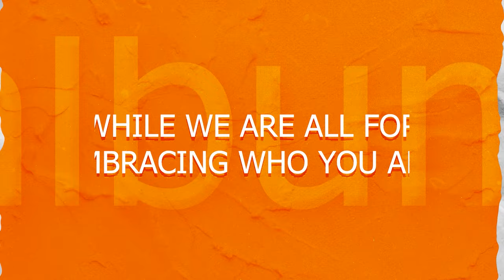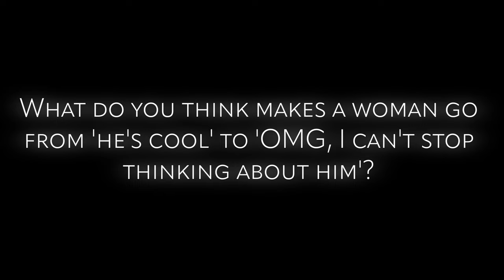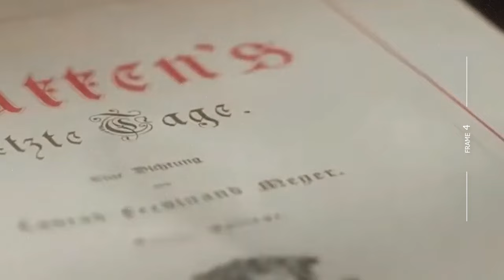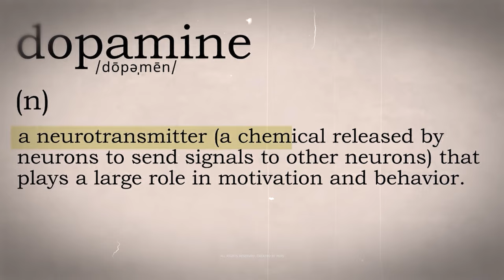How to become the Man that women OBSESS over - You're Her Obvious Choice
Master the art of genuine attraction with our no-nonsense guide to becoming the man she can't help but notice. We're breaking down the essentials—from nailing that first impression to building a lasting allure with confidence, style, and smart emotional play. Forget the pickup tactics; it's about amplifying your unique appeal and mastering the balance of give-and-take. Tune in, transform your approach, and become the man who stands out effortlessly in her mind."

Learn more about a “secret language” that makes ANY woman feel an uncontrollable Obsession for you

Elevate your Masculine game with this Scent – Trust me this stuff will make her want to be all over you: Mambo Man

Good Read: The way of the Superior man